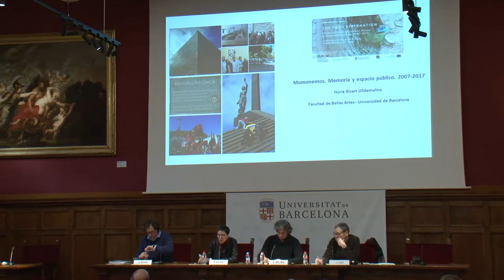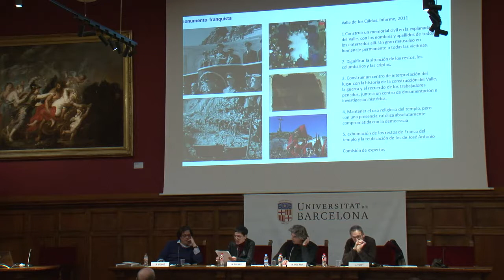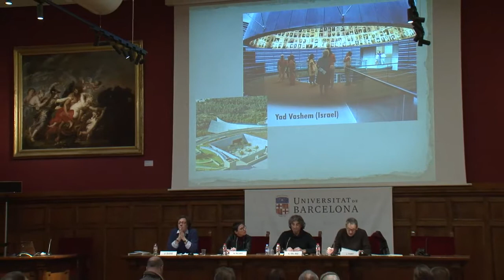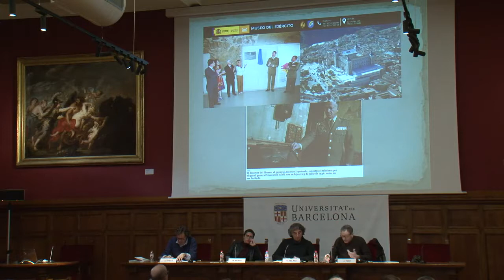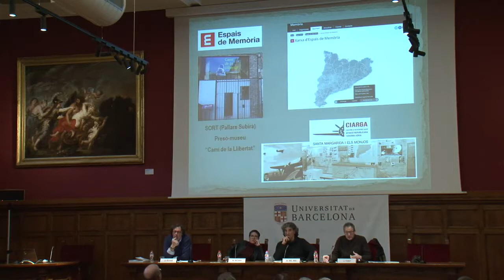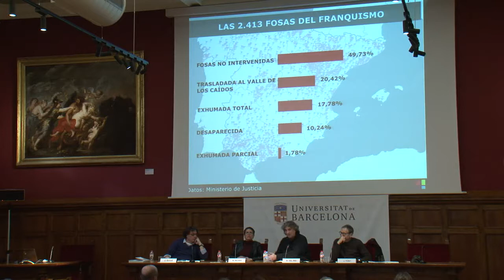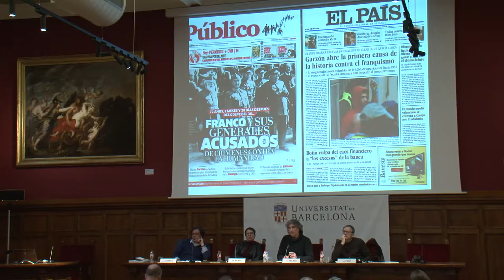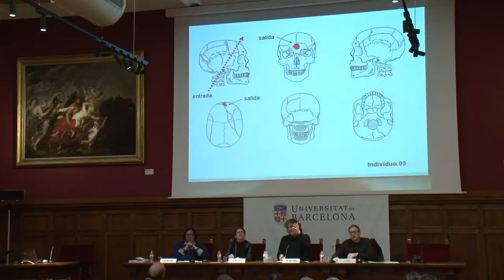2ª Sessió: Memòria i patrimoni. (I)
Monuments: Núria Ricart, Professora de Belles Arts de la Universitat de Barcelona
Museus: Jordi Font, Director del Museu Memorial de l’Exili
Fosses: Ángel del Río, Professor d’antropologia de la Universitat Pablo Olavide de Sevilla
Presenta i modera: Jordi Guixé, EUROM